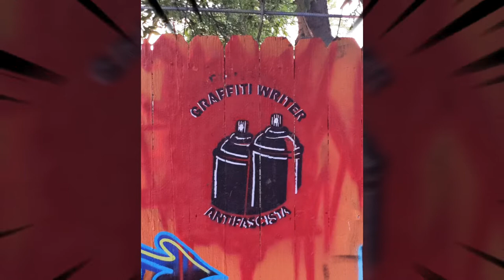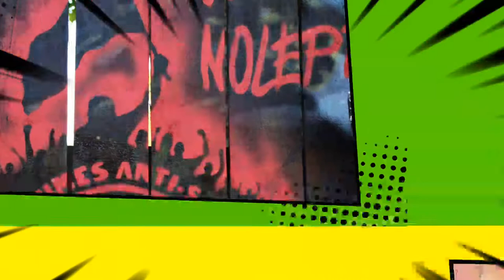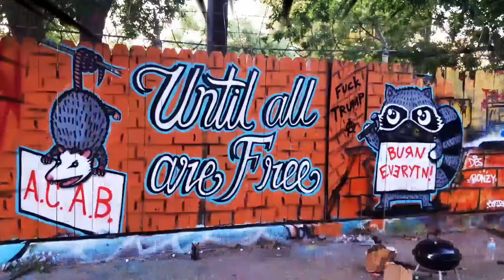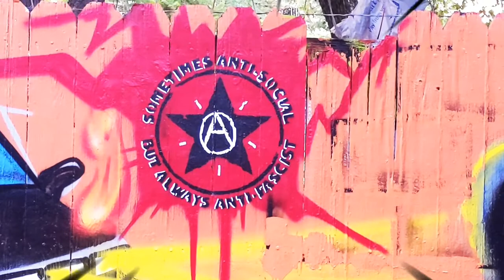EC CREW,Graffiti,street art,undergraund,the Fabrication yard,graffiti artist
Street Graffiti, underground